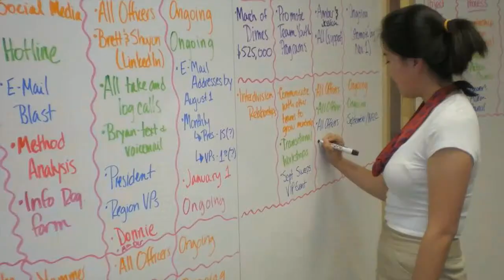Meet Your 2012-2013 PBL Officers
Go Behind the Scenes as your 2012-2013 Phi Beta Lambda (PBL) National Officer Team develops their Program of Work at the National Center in Reston, VA